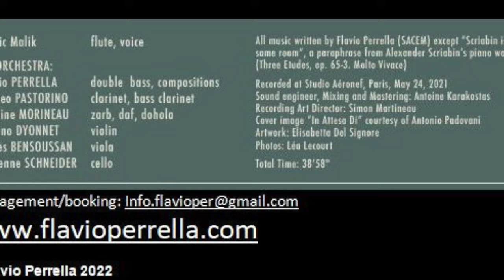Flavio Perrella 3D Orchestra feat. Magic Malik - New Album "Fly's Memory" (Verso Recto)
Verso Recto  (F.Perrella)

Flavio PERRELLA                double  bass, compositions
Magic MALIK                      flute, voice
Matteo PASTORINO          clarinet, bass clarinet
Antoine MORINEAU          zarb, daf, dohola
Marino DYONNET              violin
Agnès BENSOUSSAN        viola
Lucienne SCHNEIDER        cello

Recorded at Studio Aéronef, Paris , May 24, 2021
Sound engineer, Mixing and Mastering: Antoine Karakostas
Recording Art Director: Simon Martineau
Cover image “In Attesa Di” courtesy of Antonio Padovani
Artwork: Elisabetta Del Signore
Photos: Léa Lecourt

All music written by Flavio Perrella (SACEM) except  “Scriabin is in the same room”, a parody from Alexander Scriabin’s piano works (Three Etudes, op. 65-3. Molto Vivace)